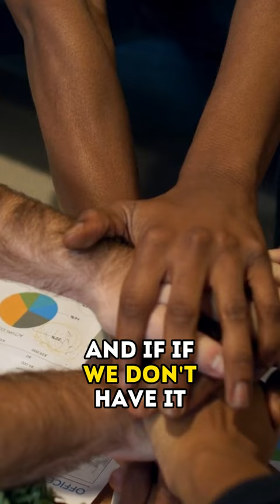A safe psychological ecosystem is a must!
Meet Derrick Calvert, the seasoned Culture Transformist, DEIA Champion, Speaker, and Coach, on a mission to revolutionize education and pave the way for a brighter, more inclusive future.

With over 10 years of expertise and as the Senior Director of School Culture at KIPP Texas, Derrick has led a dynamic team in crafting tailored learning solutions across 55 locations statewide. His commitment to creating impactful educational environments has made him a recognized thought leader in the field.